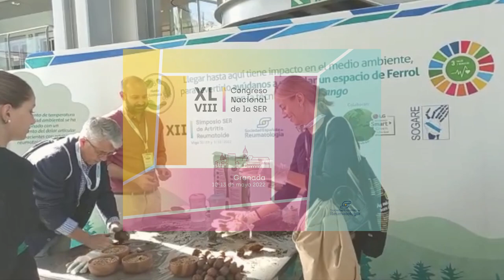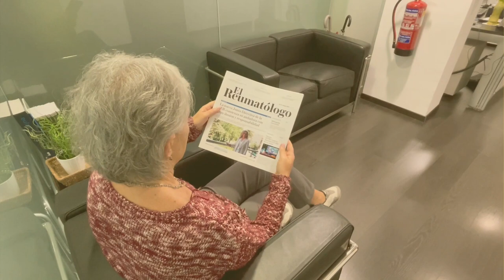La comunicación es un pilar fundamental para la SER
La Sociedad Española de Reumatología tiene la misión principal de visibilidad y concienciar sobre las enfermedades reumáticas y es lo que hacemos a través de todos nuestros canales de comunicación y de múltiples campañas, siempre poniendo en el centro al paciente, ya que es nuestra razón de SER. En este vídeo resumimos algunas de nuestras últimas iniciativas puestas en marcha en este ámbito.